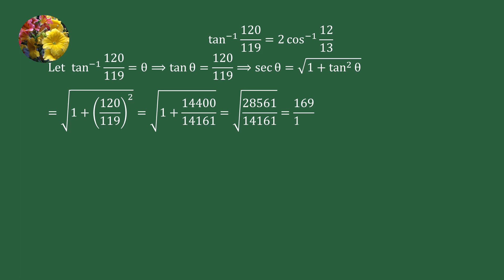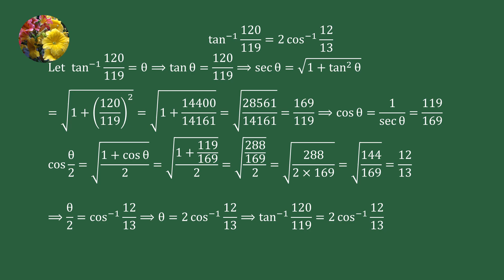Prove that tan^(-1) 120/119 = 2cos^(-1) 12/13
Ex 13.2-4